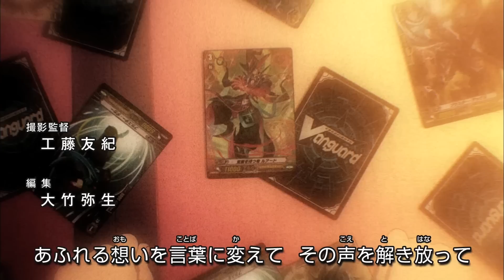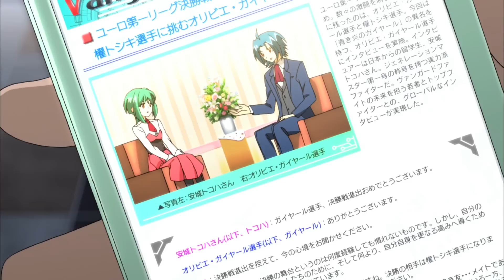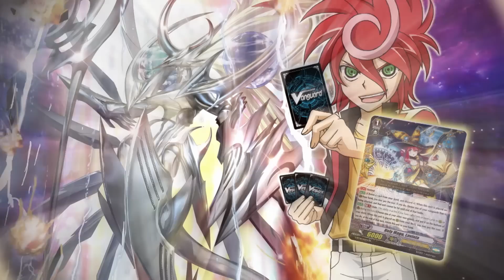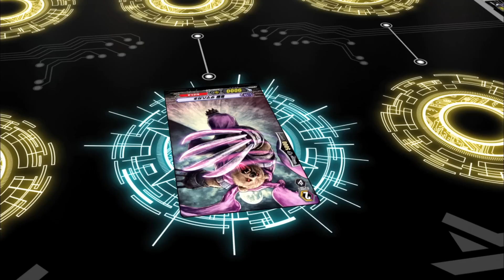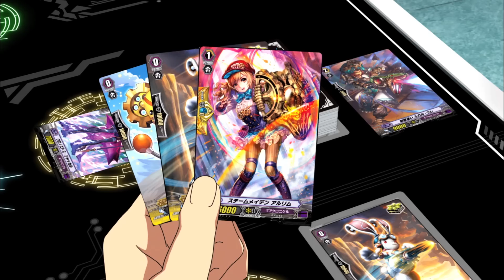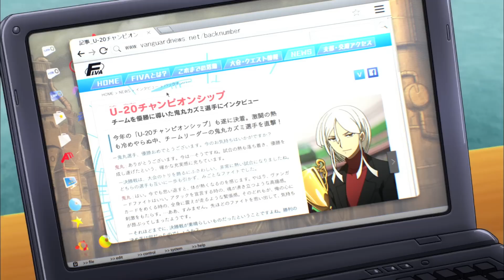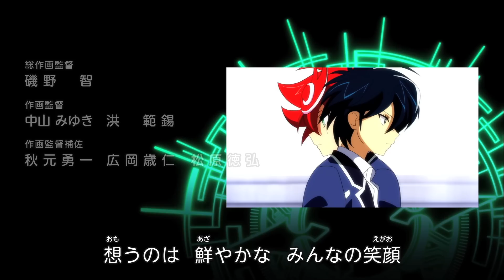[Sub][TURN 1] Cardfight!! Vanguard G NEXT Official Animation - Welcome to the NEXT STAGE!!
Cardfight!! Vanguard G NEXT - TURN 1: Welcome to the NEXT STAGE!!

The story of TRY3 moves on to NEXT!

Young Cardfighters gather for the start of the large-scale U20 Championship tournament!

Chrono Shindou, Shion Kiba and Tokoha Anjou of TRY3 have since entered high school, and in order to take hold of their own separate futures, each of them has formed their own teams, and will clash as rivals in the U20 Championship!